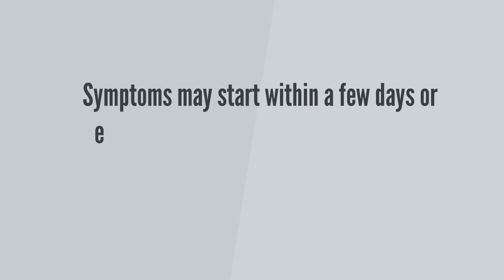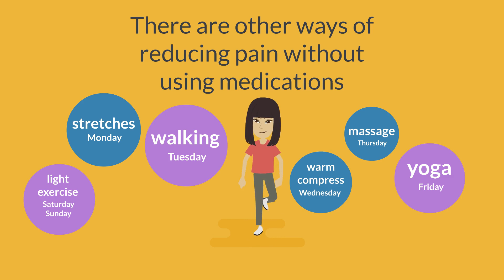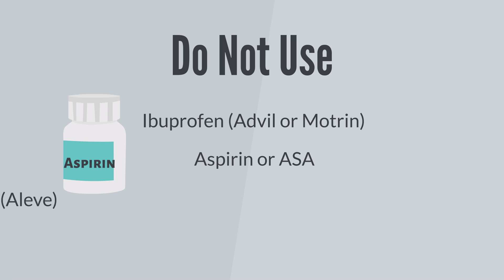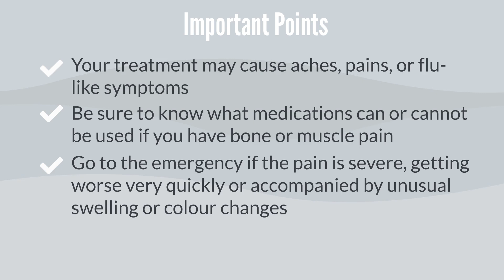Aches and Pains